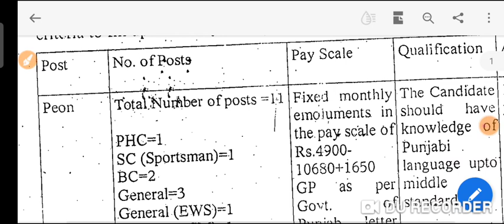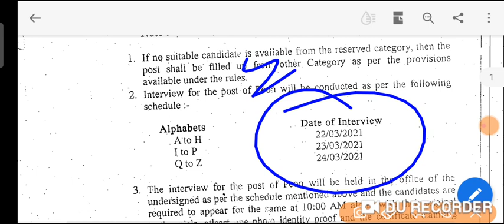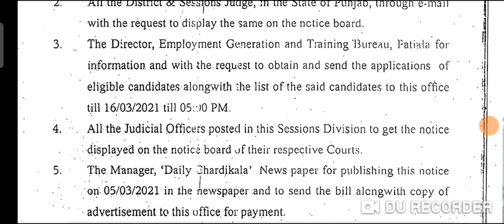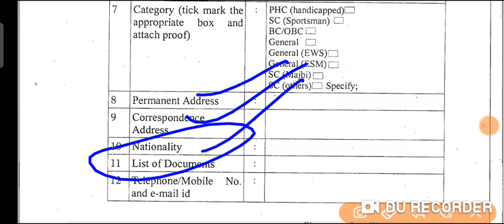Punjab Govt Jobs 2021/Punjab latest recruitment /Direct interview /Boys & Girls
Govt jobs in punjab Police Recruitment 2019,latest news,
New update,
Punjab Police Bharti 2021 New Update,punjab govt jobs 2021,
PunjabPolicebharti2021latest news
Punjabpolicerecruitment2021latest news

PSPCL Recruitment,
pspcl lineman vacancy 2021,
pspcl vaacncy 2021,

Punjab patwari bharti 2021latest news,Punjab patwari bharti 2021 new update,Punjab patwari syllabus,punjab patwari syllabus 2021,